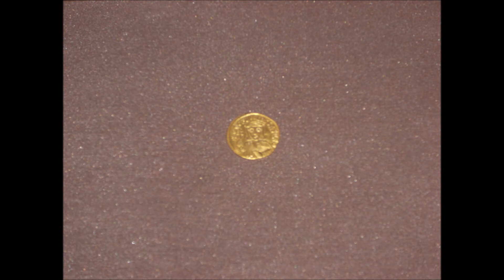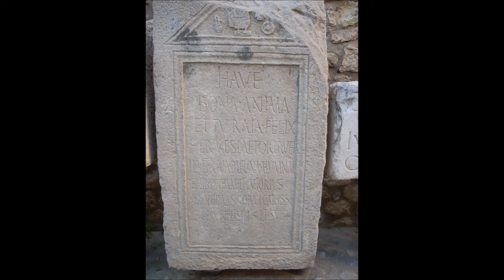Manfredonia (Foggia), Apulia ITALY